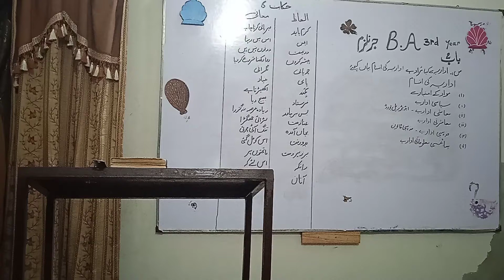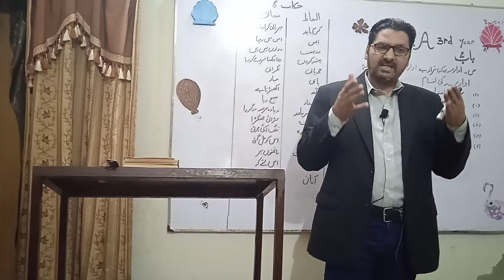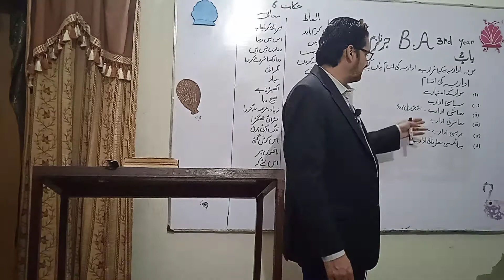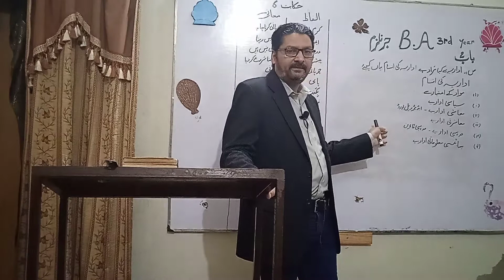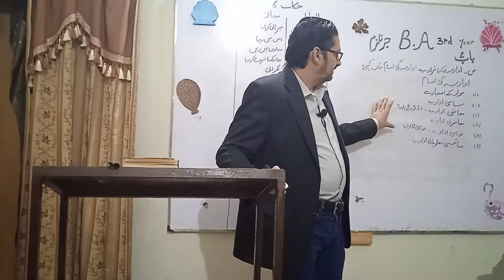B.A 3rd year#Journalism#Chap#2#Lecture#15